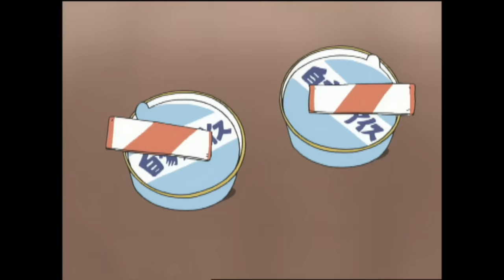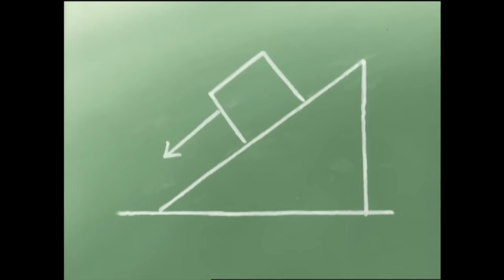「人気エピソード2時間スペシャル あたしンちアワード2023」 | 特別映像 | あたしンち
ABEMAにて「あたしンち」公式無料チャンネルがOPEN！🎊
『あたしンちNEXT』から劇場版までアニメ『あたしンち』シリーズ全作品を毎日無料放送中🌹✨

＊＊＊あたしンち30周年特設サイト＊＊＊
アニメ「あたしンち」

‹チャプター›
0:00 第26話「あたしンちの秘密」
8:01 第69話「自転車、盗まれて」
16:28 第141話「父、母、温泉旅行！」
24:21 第96話「母、大げさに言うっ」
31:16 第59話「母の習性っ」
38:35 第90話 「母、大きめ大きめっ」
46:24 第22話「母のボキャブラ」
54:07 第10話「満期のアレを・・・」
1:03:27 第191話「タチバナ家、朝昼晩ごはん」
1:12:06 第13話「まーたおかあさんでしょ」
1:19:37 第188話「みかん、ちょっとスネるっ」
1:27:13 第178話「みかん、ドカ食いっ」
1:34:42 第56話「ねむい、ねむい・・・」
1:42:23 第190話「みかん、155センチ」
1:49:37 第1話「だからそーじゃなくてっ」
1:56:12 第107話「おかずの法則」

▼YouTubeでしか見られない特別映像やおまけ映像も公開中！

＊＊＊あらすじ＊＊＊
あたしンち年末スペシャル企画っ♪
2023年にあたしンち公式YouTubeチャンネルで公開されたあたしンちシリーズの中から
人気のエピソードを2時間にまとめてお届け！
みなさんのお気に入りのエピソードは入っているのでしょうか…？

＊＊＊あたしンち情報＊＊＊
▼配信スケジュール
あたしンち：
平日（月・水・金）18:00に2話ずつ公開
※祝日の配信はお休みとなります
新あたしンち＆ムービーコミック：
人気エピソード常時公開中
・各動画（通常回および特別映像）の公開期間は「45日間」
・人気のエピソードは常時公開
　視聴回数やコメント数などから選出！
・第1話と一部人気エピソードのみ常時公開
※配信スケジュール及び期間は予告なく変更になる場合がございます

©けらえいこ/シンエイ